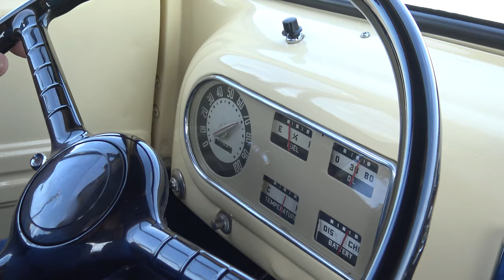1949 Ford F1 pickup truck inspection look & drive Flathead V8 Offenhauser heads, Samspace81 Texas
Having a look at a good ole 1949 Ford F1 pickup truck in Sherman, Texas. Flathead V8 with Offenhauser heads. Floor Shift. Taller geared diff. Cream in Color. Fun to drive. I do a walkaround inspection & look at this 49 Ford F1 truck, we take a ride with Donnie at PC Classic Cars in Sherman, Texas.

I love old Ford F1 & Ford F100 trucks. I enjoy working with Mopar muscle cars, my first car was a 1970 Dodge Charger R/T 440 with pistol grip 4-speed. I dig Corvettes, even more old trucks, jet age American cars, 1950s favorites such as the BelAir, Oldsmobile, Buicks, also Chevrolet & GMC pickup trucks, Panel Wagons & Vans, Pre-War automobiles, barn finds, car shows, muscle cars, movie replica cars, candid interviews with car enthusiasts, TV show cars, even older trucks, street rodded trucks, classic hot rod runs, field finds, garage finds, high performance shops, anything with car people & cars or trucks, I'm all about it. I live in East Texas and love to travel ya'll. Samspace81 posts daily exclusive classic automotive related 4K videos right here on YouTube. I am available for pre-purchase classic automobile inspections, auto inspection services, Texas classic car inspections. I am a premier classic car inspector based in Caddo Mills, Texas, near Dallas, Texas. $250 is my rate for the DFW metroplex. This includes an extensive written report of all attributes & vehicle functions, a 4K UHD video, a minimum 120 high resolution photos with no maximum along with a special checklist & additional information about the automobile. Enjoy the channel.